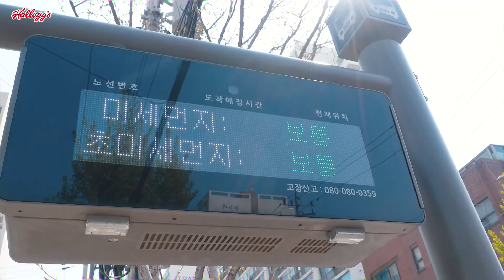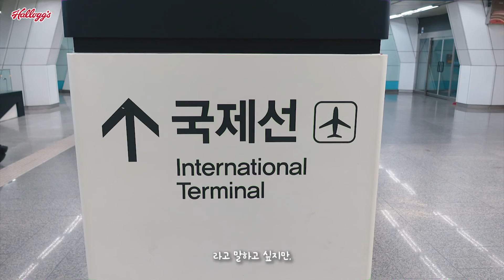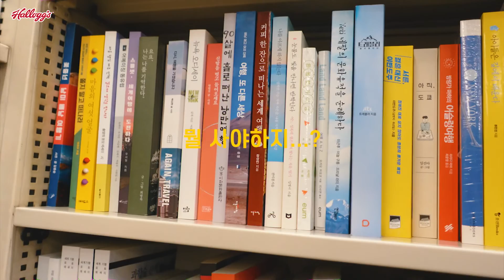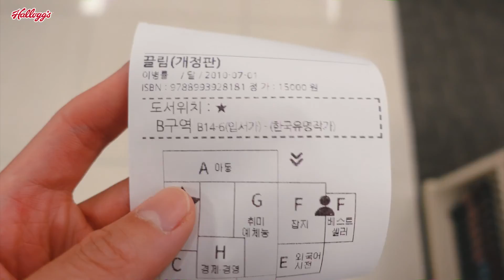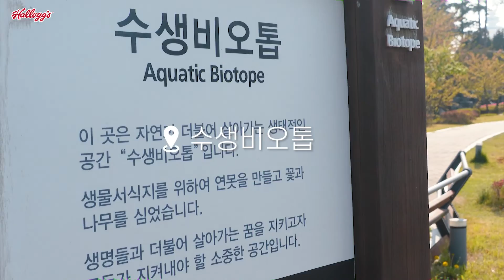[VLOG] 김포공항 롯데몰엔 뭐가 있을까? I 할로그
독서의 계절은 따로 없습니다.
당신이 책을 읽는 그 계절이 따스한 독서의 계절

난 왜 매일이 추운 겨울이냐...